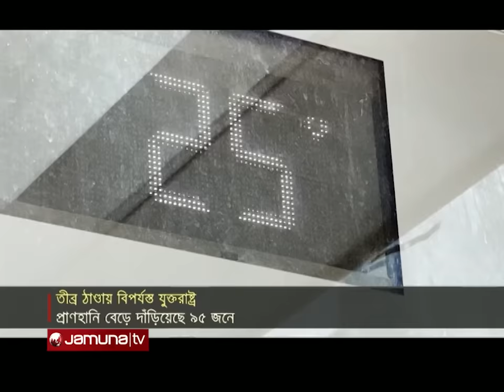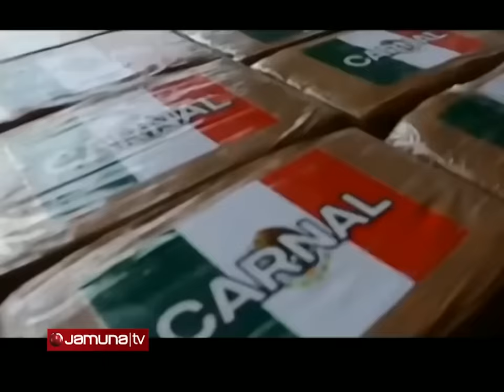একনজরে বিশ্বের আলোচিত সব খবর | Jamuna i Desk | 23 January 2024 | Jamuna TV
Address:
Bangladesh.